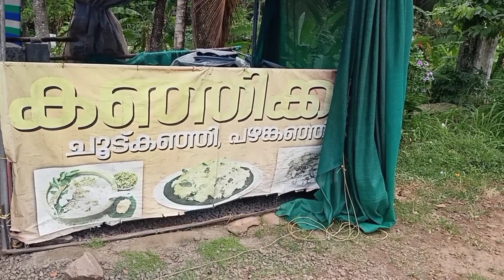വിജയമ്മ ചേച്ചിയുടെ കടയിലെ പഴങ്കഞ്ഞിയും ചൂട് കഞ്ഞിയും രുചിച്ചു നോക്കിയാലോ 😋